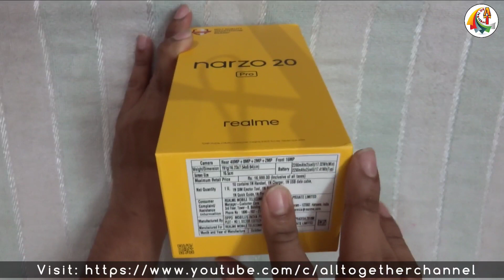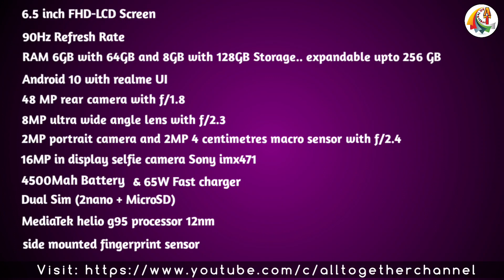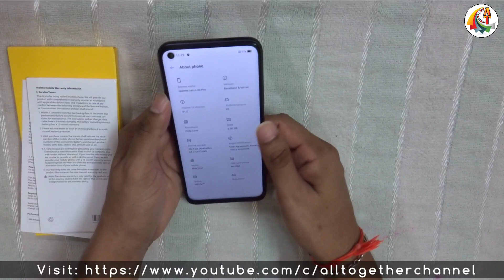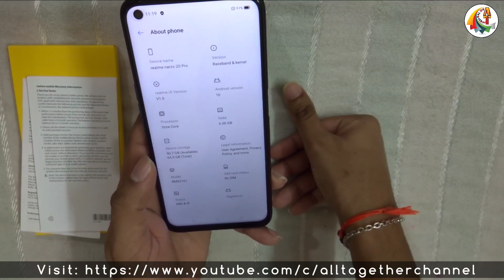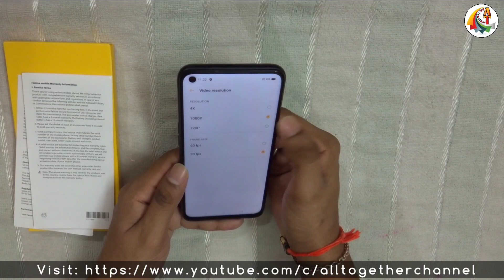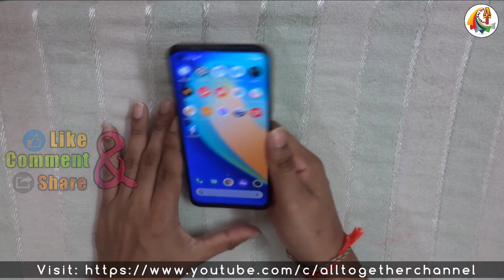Realme Narzo 20 Pro Unboxing | Best Under 15K  | Flipkart Sale | Best Gaming Phone | All Together